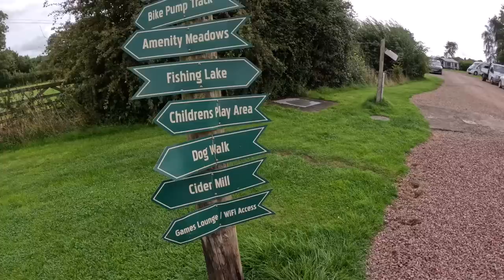A Great Few Day At The Beautiful TOWNSEND TOURING PARK, And We Found Lynn The Perfect House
In this episode we decide to extend our break away to surprise a couple of friends at their seasonal pitch at the stunning Townsend Touring Park in Herefordshire